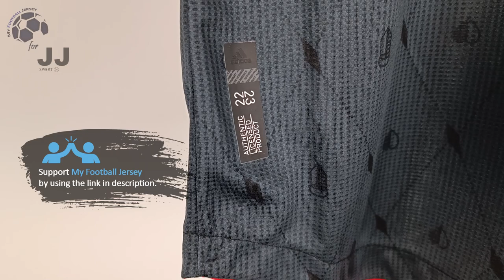Bayern Munich Third Jersey 22/23 (JJSport24) Player Version Unboxing Review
Discover the 22/23 Bayern Munich Third Jersey (Player / Match / Authentic Version)

You can use the $ 3 coupon to buy whatever you want on JJSport24 included the Bayern Munich Third Jersey 22/23.

🕘 Timecodes
00:00 Overview
00:22 Details View
01:10 Ranking
02:00 Dimensions & Try On

Please watch the Bayern Munich Third Jersey 22/23 video review in 1080p (HD) 📺

Follow me also on TikTok @my.football.jersey.italy to watch the Bayern Munich Third Jersey 22/23 video review in a different way. 💥